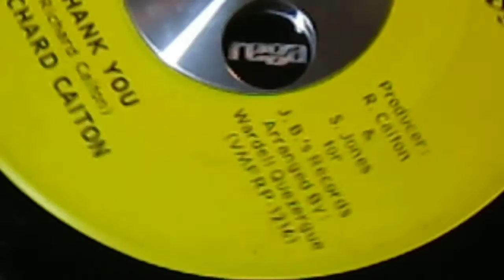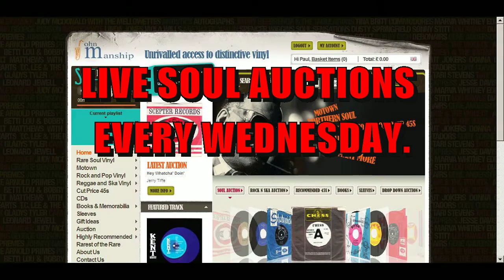RICHARD CAITON - THANK YOU ( JB'S 131 ) John Manship